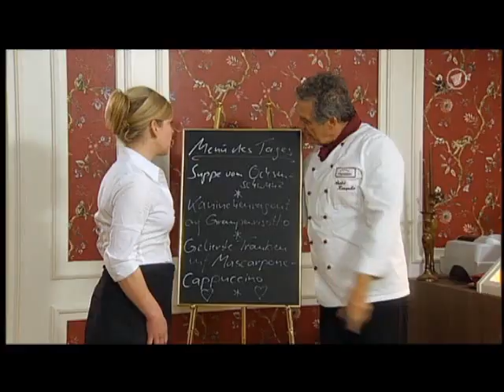Folge 1327 Teil 1